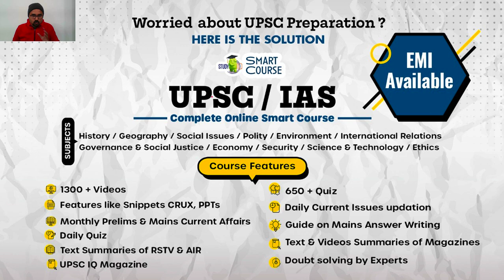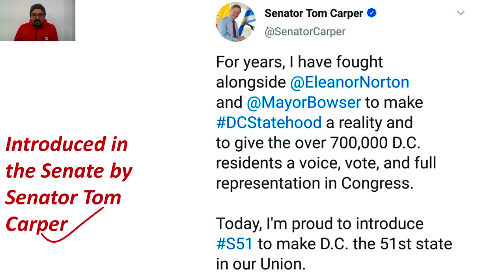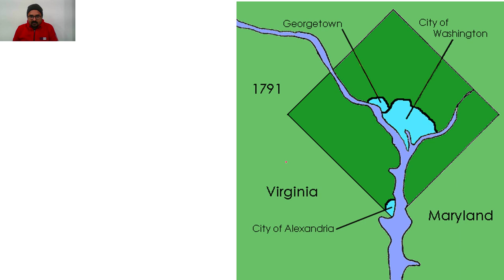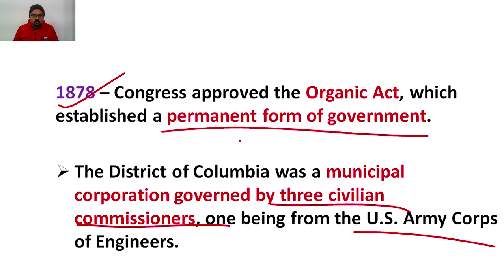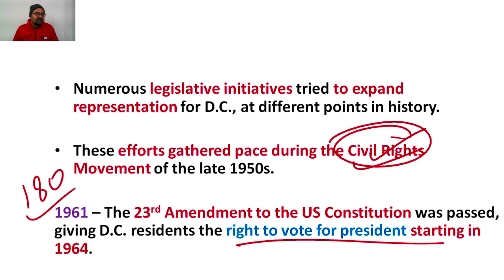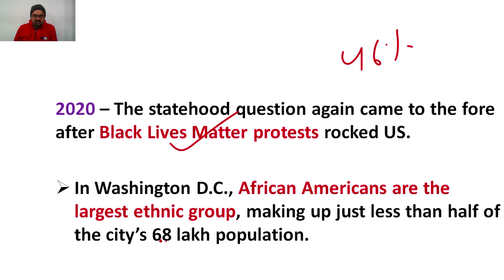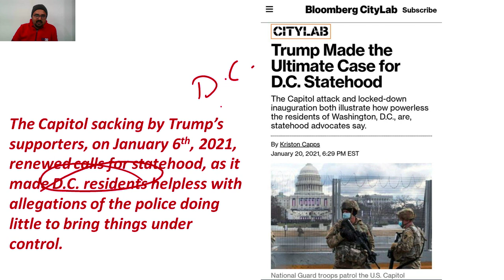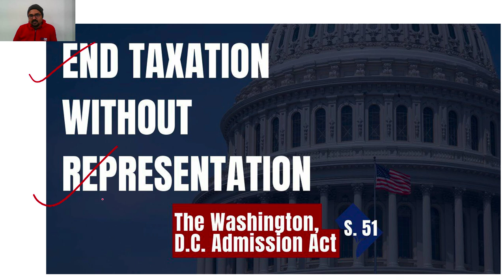Washington DC Statehood demand - Senate Democrats introduce bill to make DC the 51st state of USA